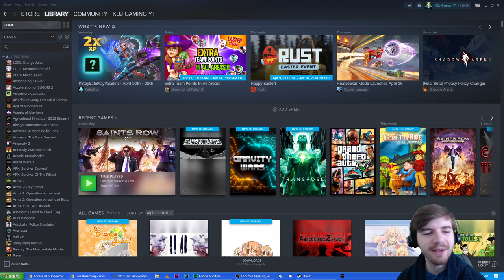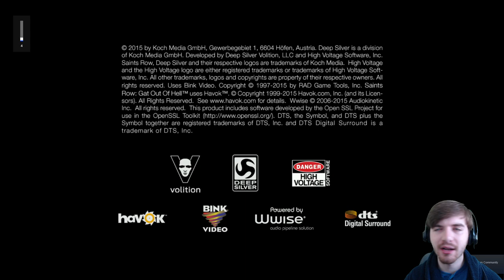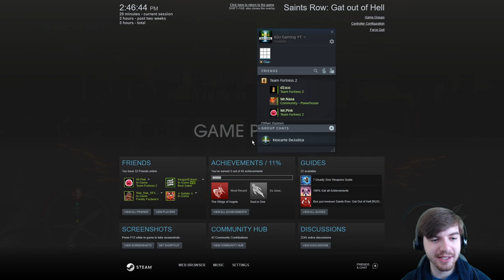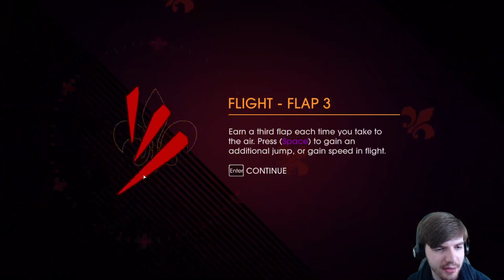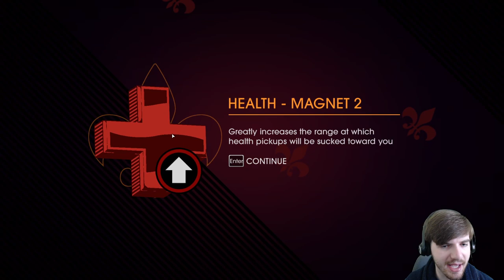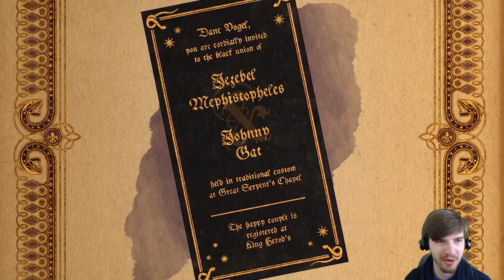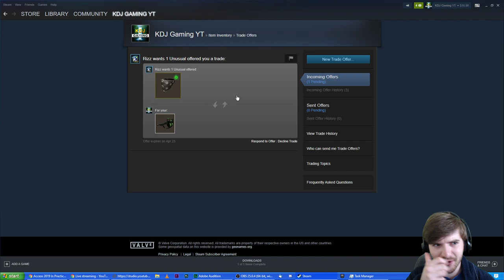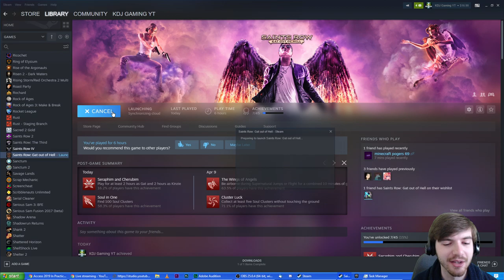Let's Play Saints Row Gat Out of Hell: A Rise to the Top Series - Part 2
After the events of Saints Row 4, we are presented with a new challenge, an epilogue if you will, to the story. Welcome to Saints Row: Gat Out of Hell!

Kescarte DeJudica is proud to present: "Saints Row Gat Out of Hell 100% Completion Walkthrough!" This series is completionist focused, meaning every scrap of gameplay will be included in this series, a 100% walkthrough. We'll be doing all main story quests, all side quests and activities, the various diversions and collectibles, and all the achievements. We'll be showcasing every cutscene, boss fight, we'll feature the ending, and include the addition of any and all story-based DLC content! If it's to be had in the game, it will be here! The entire series includes entertaining and lively commentary, and we'll also be following the series up with it's own review.

We've created a channel membership program named Tea Squad +! The program offers great perks for becoming a member including getting to join in multiplayer gameplay during streams, access to members-only poll about what games I play next, and much more!

Join Today!

I have many Let's Play series on many different games planned for this channel. To see a comprehensive list of all the games I am going to do series on, download this PDF file found here (updated weekly):

If you want me to do a series on a game not on the list, please contact me with it, and it will be added to the list in next week's revisions!

-Quinn Nave
-Big Den
-Patchu 07